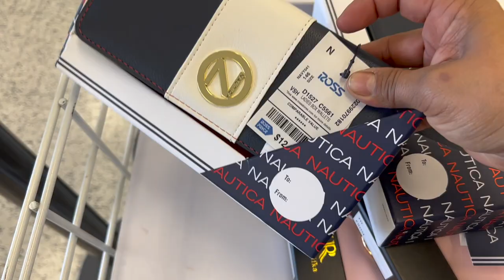❤️ROSS Sorprende Siempre Con Marcas Y Precios Al Alcance De Todos🔥